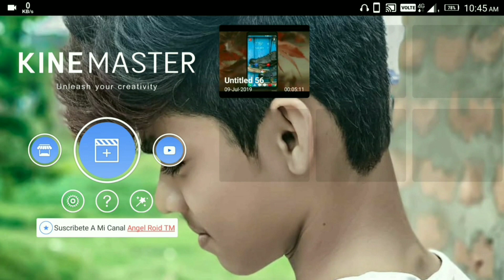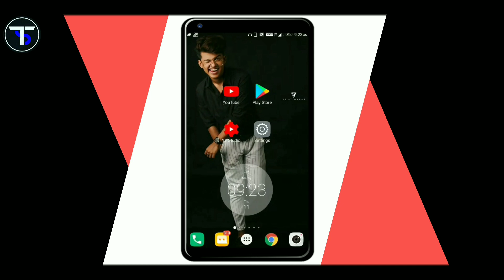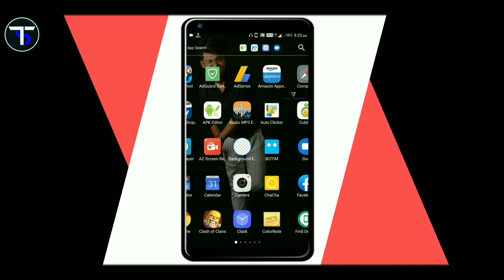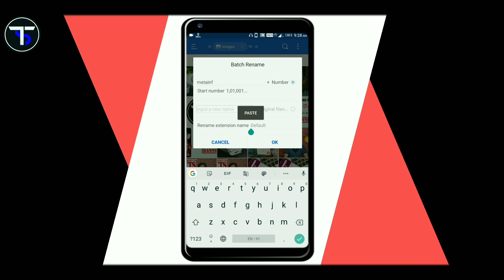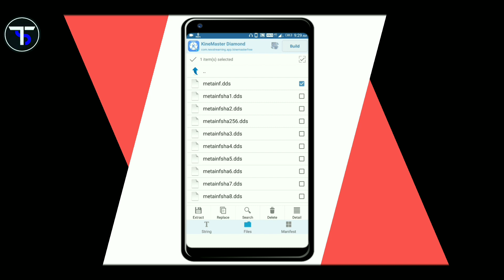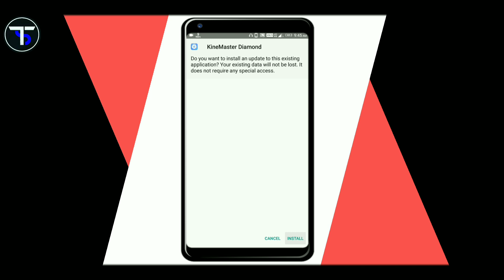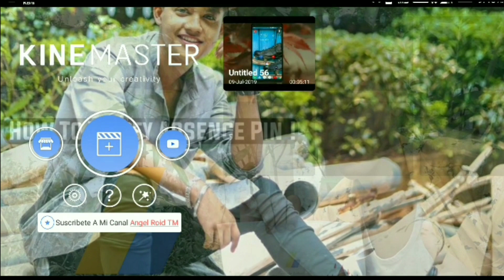KineMaster Ke Background Me Apna Photo Lagaye || Change The KineMaster Homescreen Using Your Photos!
Easy, powerful video editor

Features

• Multiple layers of video, images, stickers, special effects, text, and handwriting
• Add voiceovers, background music, and sound effects
• Auto volume, ducking, and volume envelope tools for immersive audio

• Share on YouTube, Facebook, Dropbox and more

contents provided by This Channel is meant for education purpose only